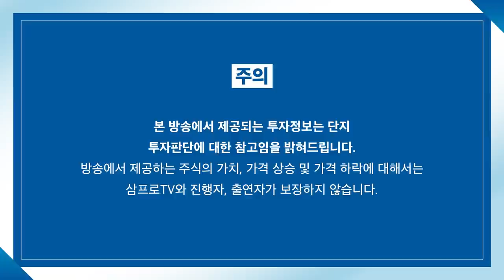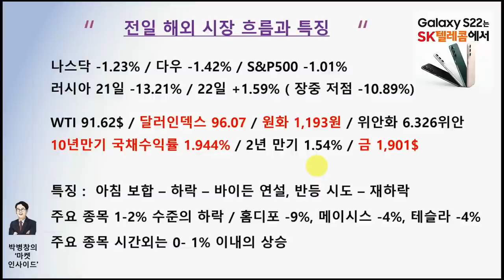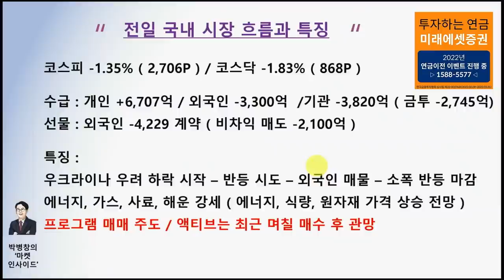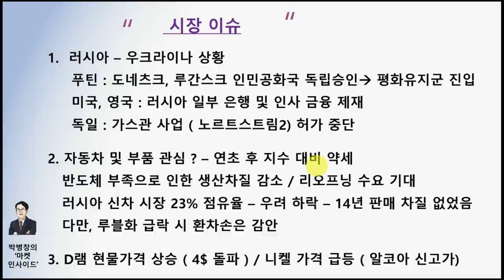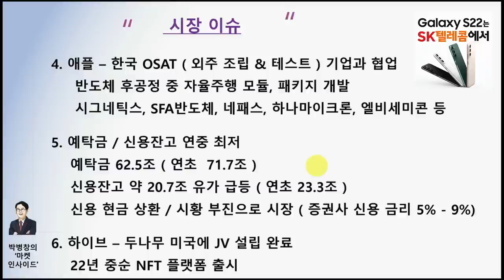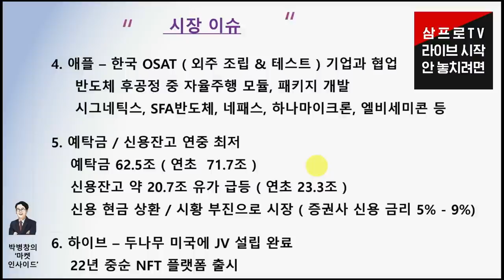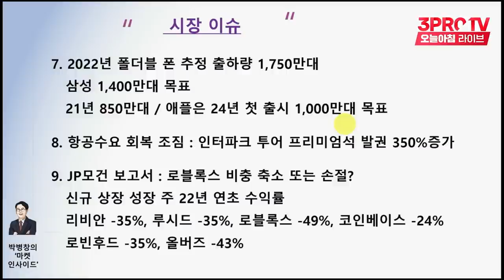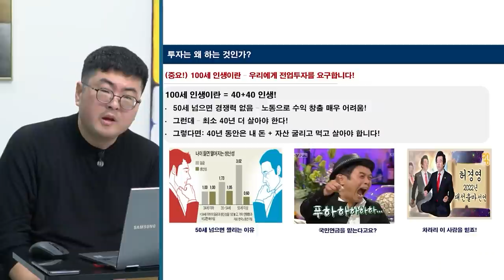[마켓인사이드] 불안한 장세, 보유 종목 관리는 기관 수급 확인으로! f. 교보증권 박병창 부장